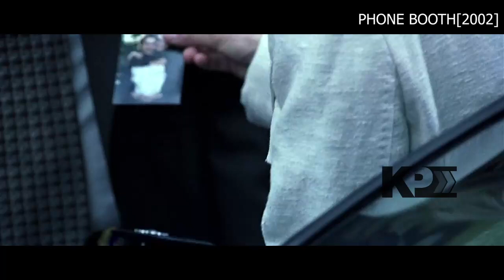Phonebooth ൽ നിന്നും പുറത്തിറങ്ങിയാൽ കൊല്ലപ്പെടും | KINETIC PIXELS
PHONE BOOTH 2002|Thriller/Psychological thriller| Explained in Malayalam| KINETIC PIXELS

Language should not be a burden to taste hollywood cinemas and international movies. Atleast, watch english and other language movies story and review in malayalam to know more about what is happening in the cinema industry of world.

If you would like to remove any movie clips I have used in this video, send an email to and your clips will be removed immediately. We have invested lot of time and effort to raise this channel. I am happy to give the revenue to you.

If you still would like to remove any movie clips I have used in this video, send an email to and your clips will be removed immediately. We have invested lot of time and effort to raise this channel. I am happy to give the revenue to you.